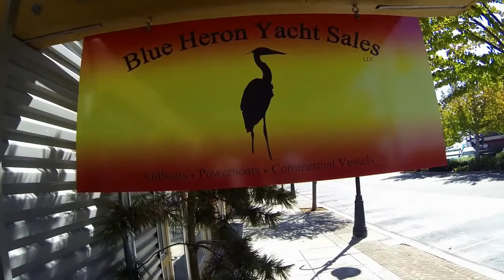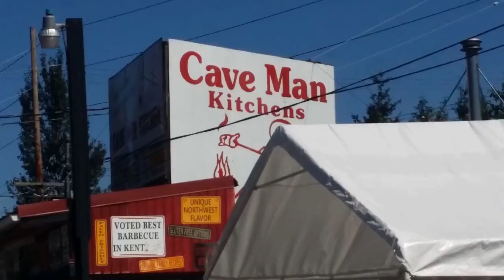Cruiser Boat M/V Friend Ship Purchase & Transport From Wa. to Az. Documentary | Cruising Lake Powell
Welcome to the full documentary of our purchase and transport of our cruiser boat M/V "FRIEND SHIP".
This is a 1999 Maxum 2500 SCR Twin Engine Cruiser.
Join Rob and Sherry on the full featured show from start to finish of how they pulled this off.
Looking forward to some Boat Cruising videos and activities on Lake Powell.